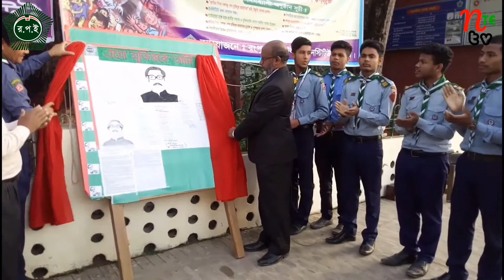মুজিব শতবর্ষ উপলক্ষে একশতাধিক বৃক্ষরোপণ করেন রংপুর পলিটেকনিক ইনস্টিটিউট